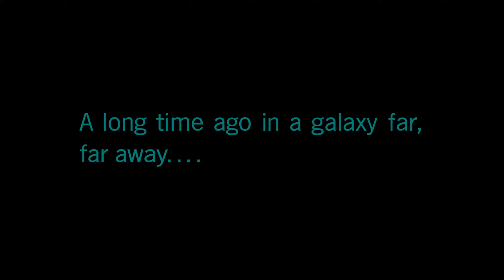Prologue | Star Wars Battlefront II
The campaign of Star Wars Battlefront II follows Iden Versio, commander of Inferno Squad, an elite Imperial special forces unit. Upon witnessing the destruction of the Death Star II, Versio's squad members look to her for direction. The campaign spans thirty years, beginning in the waning months of the Galactic Civil War and concluding around the destruction of Starkiller Base. There are also segments in the campaign where players can play from the point of view of characters other than Iden, such as Luke Skywalker, Princess Leia, Han Solo, Lando Calrissian, and Kylo Ren.